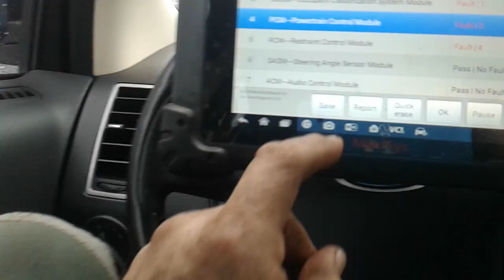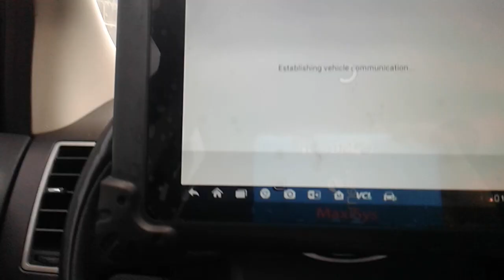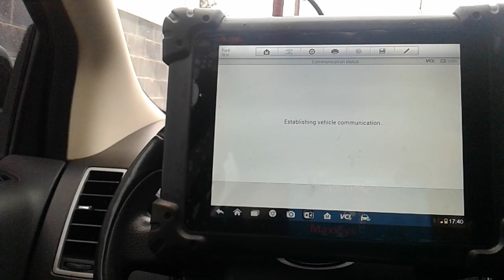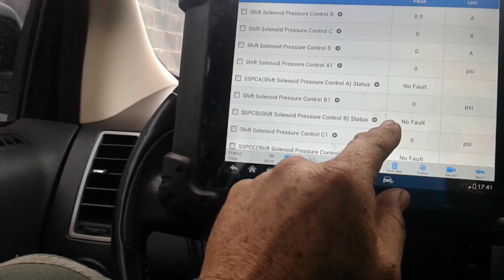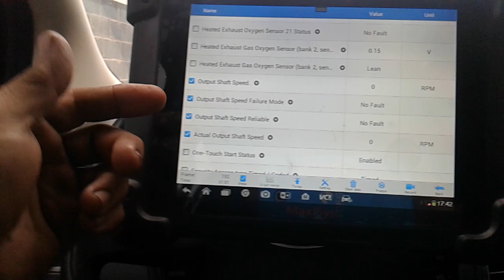Falla transmision Codigo P0720, P0722,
El dueno dice que se paro en carretera para inspecion y cuando quiso arrancar ya no marcaba la velocida!

los codigos p0720 ff, y p0722 son fallas de senrores de transmicion

en realidad yo   hice mas que checar